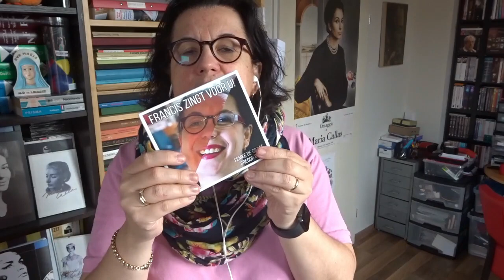Dag 2 2e Lockdown Senza Mamma